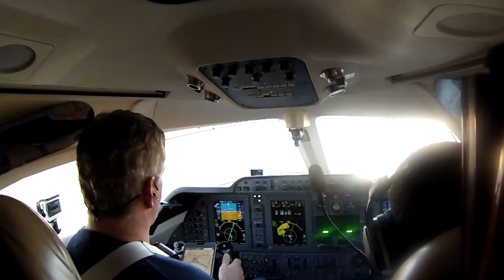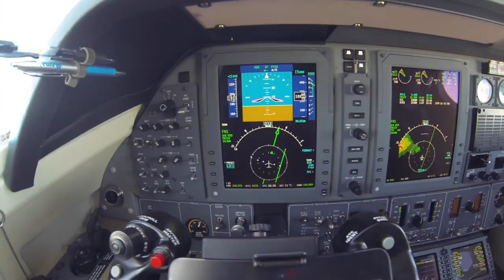Flagstaff, AZ departure in A Beechcraft Premier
Departing runway 3 in a Beechcraft Premier 1A